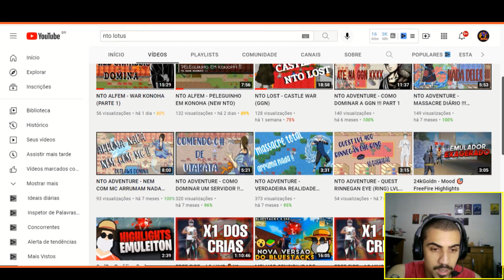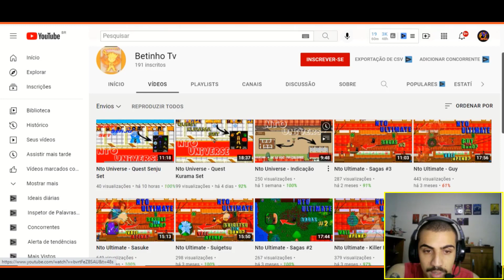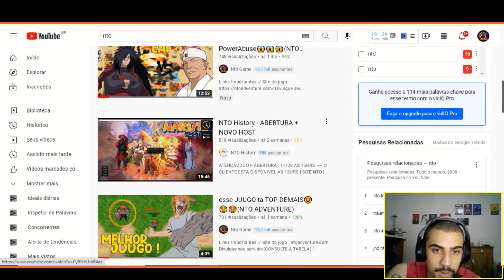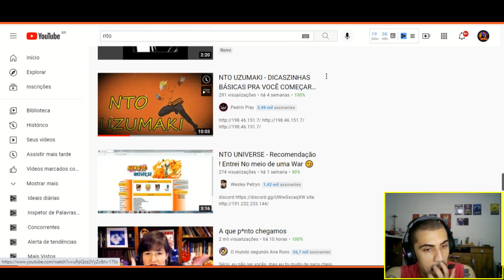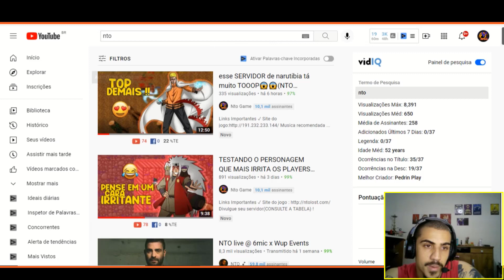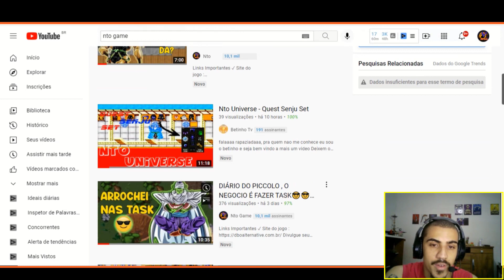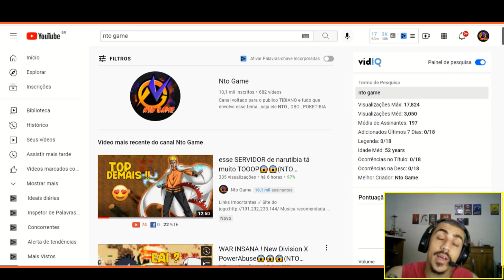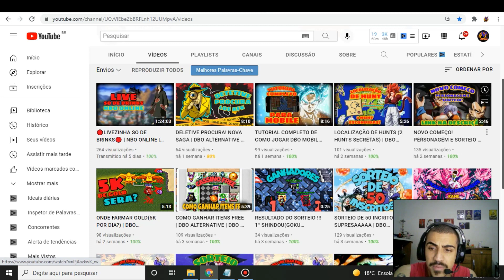CONHEÇAM NOVOS CANAIS DE NTO , DBO E TIBIAS EM GERAL🤘🤘🤘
Links dos canais fixados nos comentários.

- Tibia
- Nto , GLA , OT POKEMON
- DBO , WODBO